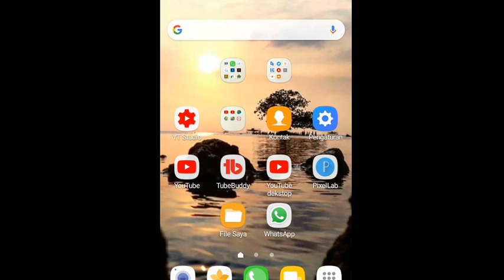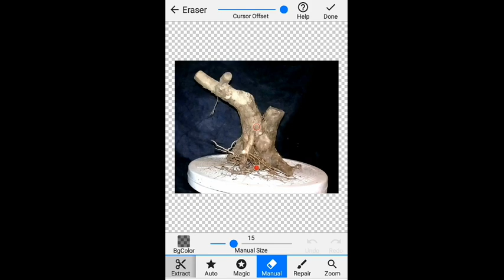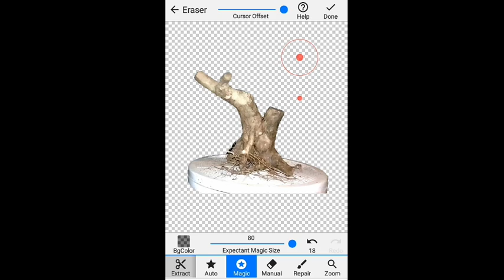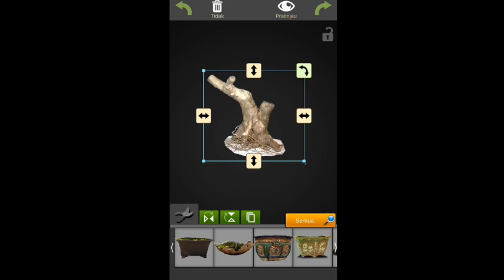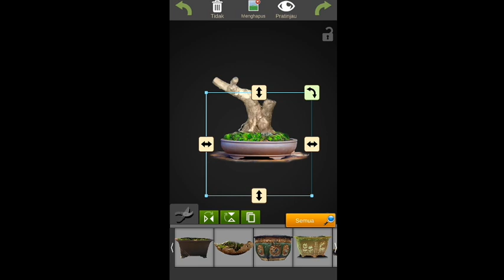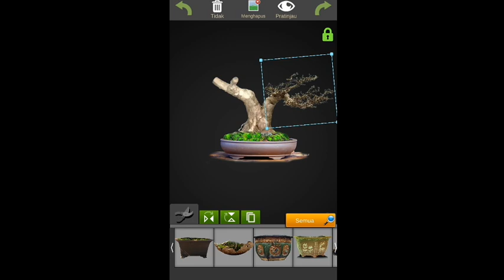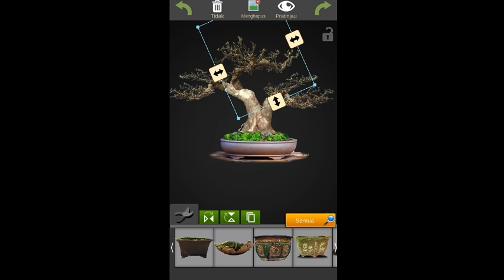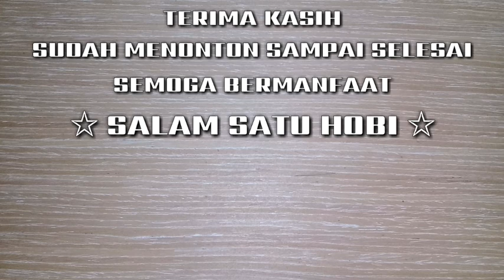Membuat Sketsa Bonsai Lantana Dengan HP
Cara membuat sketsa bonsai lantana dengan aplikasi my bonsai mudah dilakukan dan untuk hasil yang maksimal bisa dilakukan dengan menggunakan 2 aplikasi.

Yaitu aplikasi penghapus latar belakang dan My Bonsai.

Sketsa bonsai kita gunakan sebagai konsep awal atas bahan bonsai yang kita miliki sesuai keinginan kita.

Selamat mencoba...